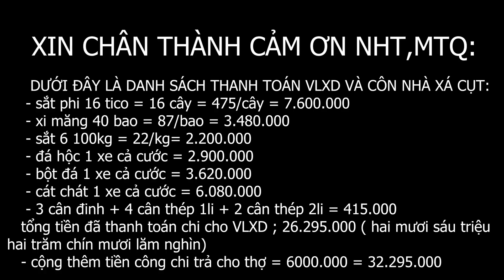XÁ CỤT ỐM NẰM LIỆT GIƯỜNG...NGỪNG HẾT TẤT CẢ CÁC HOẠT ĐỘNG.TẤT TOÁN TIỀN VẬT LIỆU.hoa của núi